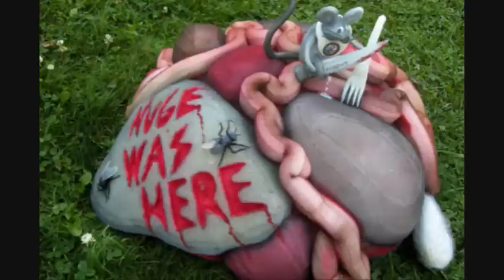Ted Nugent goes ballistic - Interview KFYI AM Phoenix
"...For those unfamiliar, Ted Nugent doesn't shy away from sharing his opinions on myriad controversial political topics..."

In accordance with Title 17 U.S.C. Section 107, the material in this audio-visual dialog is distributed without profit to those who have expressed a prior interest in receiving the included information for research and educational purposes.